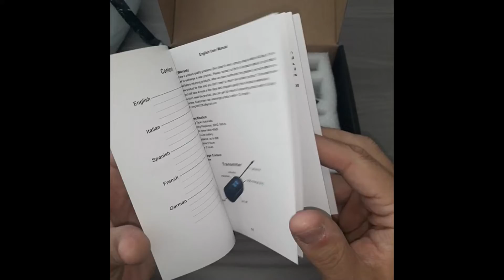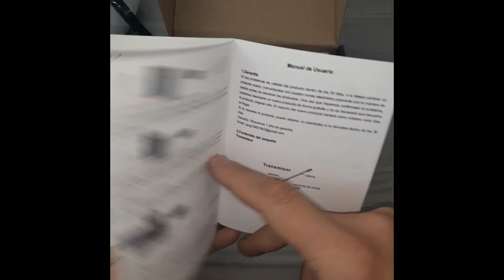Cuffia Senza fili Sistema Mini Microfono Lavalier FerBuee, Un microfono wireless che fa la sua parte